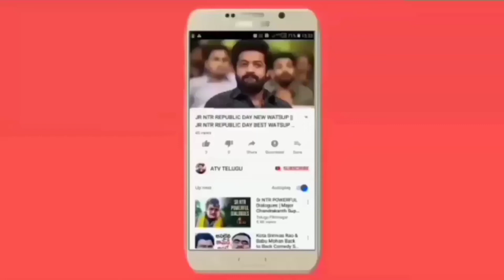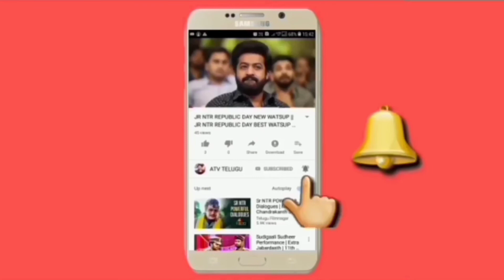ALLU ARJUN TRIVIKRAM SRINIVAS || AA19 NEW UPDATES || AA19 LATEST NEWS